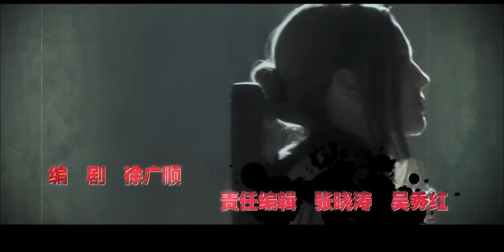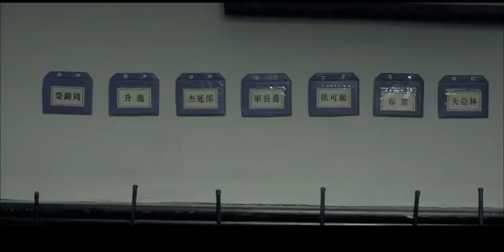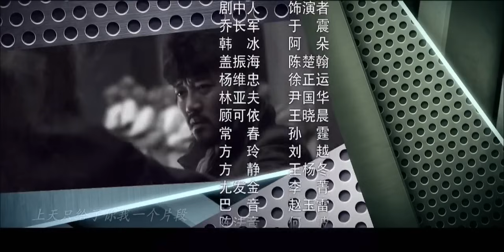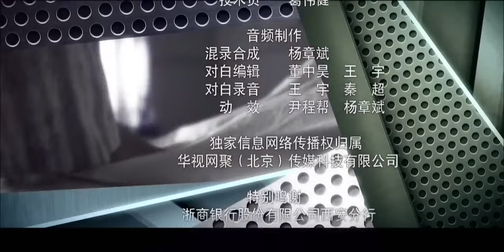【最新諜戰劇】諜戰1949 第5集：建國初期，敵特組織為扼殺新中國建設夢想不斷搞破壞，我黨王牌特工臨危受命，秘密打入敵特內部，擊破敵人陰謀